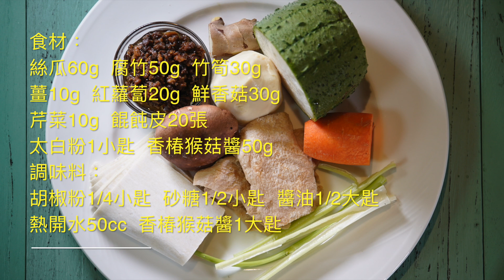【EZ TV】1分鐘變大廚 EZCooking 香椿猴菇餛飩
食材：絲瓜60g、腐竹50g、竹筍30g、薑10g、紅蘿蔔20g、鮮香菇30g、芹菜10g、餛飩皮20張、太白粉1小匙、香椿猴菇醬50g

調味料：胡椒粉1/4小匙、砂糖1/2小匙、醬油1/2大匙、熱開水50cc、香椿猴菇醬1大匙